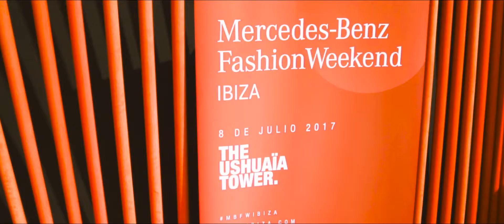Mercedes Benz Fashion Weekend Ibiza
We caught up with some of the attendees at Mercedes Benz Fashion Weekend in Ibiza to find out about their style.

Filmed by: Jodie DS
Edited by: Nat Hall

Filmed on behalf of IUMAG Ibiza